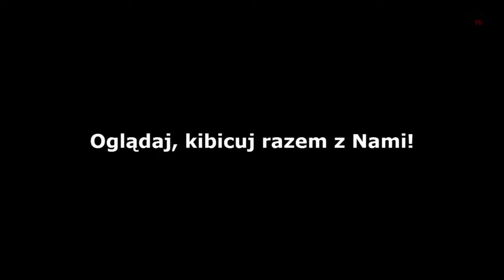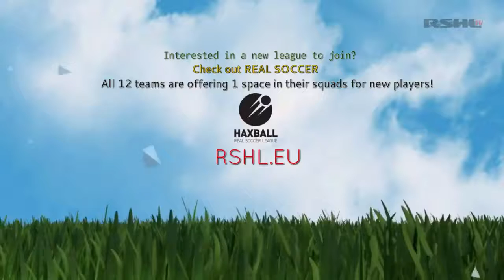1/2 Pucharu RSHL: Night Avengers - Executors Team